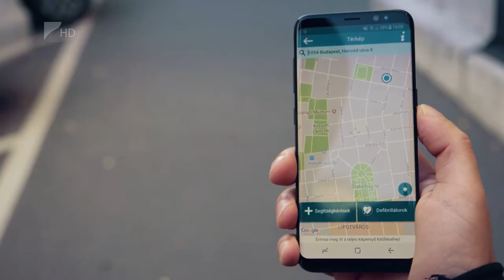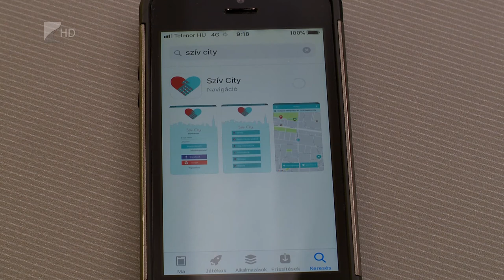Életmentő alkalmazás - Kölcsey Tv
Akár életet is menthet az Országos Mentőszolgálat telefonos applikációja.
A Szív City nevű alkalmazás lényege, hogy a mentőriasztást követően a felhasználók az eset 500 méteres körzetében jelzést kapnak, így az odaérkező laikus életmentők elkezdhetik az újraélesztést. Ez azért is fontos, mert egy hirtelen szívleállás túlélési esélye azonnali segítség nélkül 10 százalék alatti.